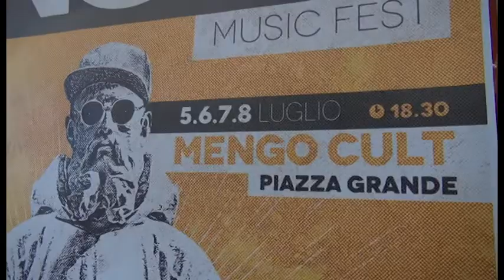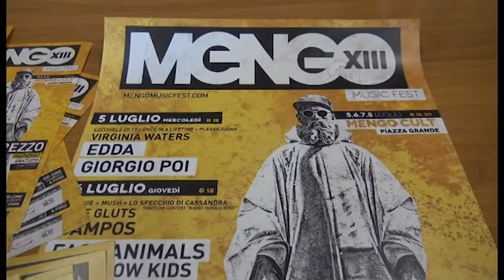Torna il Mengo Music Fest: ecco il cartellone della 13esima edizione